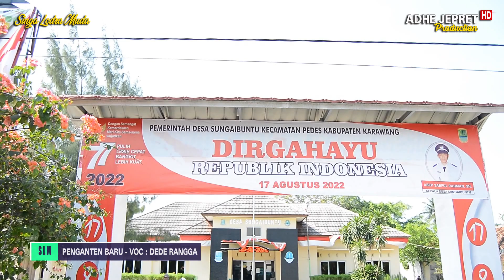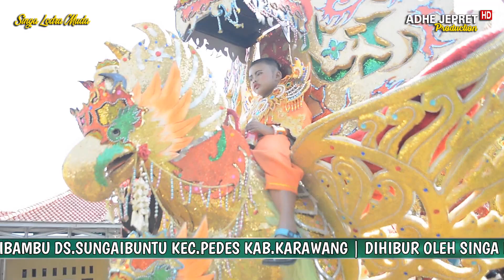PURA PURA MESEM _ VOC : CUCUN | SINGA LODRA MUDA 2022 | SUNGAIBUNTU 25-08-2022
WALIMATUL KHITAN : ALVINO JONATHAN ANDREAN
RASULAN : SABRINA FRISCA ANDREAN